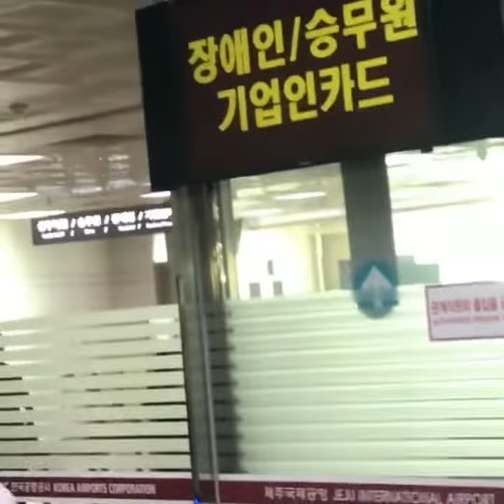[180419]▪Ong always behind Daniel▪Wanna One is Going back to Seoul▪